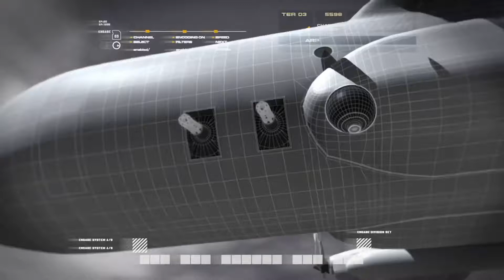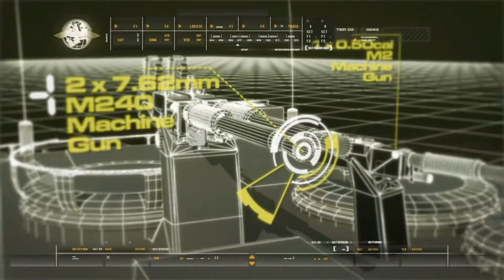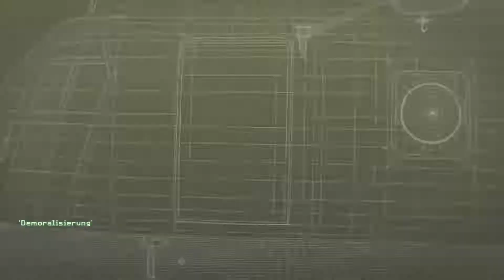CoD MW1 Remastered (Story Teil 2)